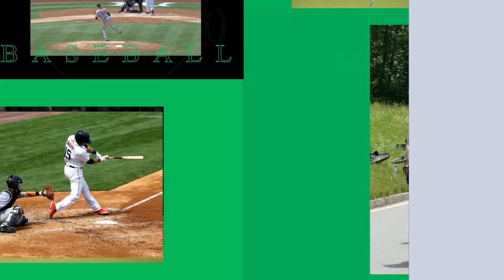News for October 29, 2019 - Powered & Presented by Globespan 24x7